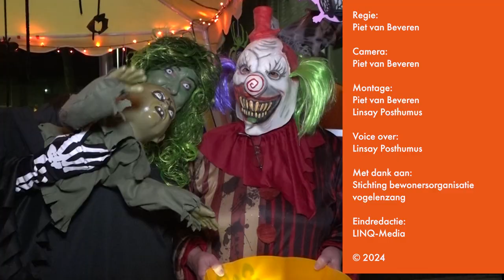Halloween vogelenzang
we nemen je mee naar symfonieplein voor een samenvatting van het halloween feest van 2024